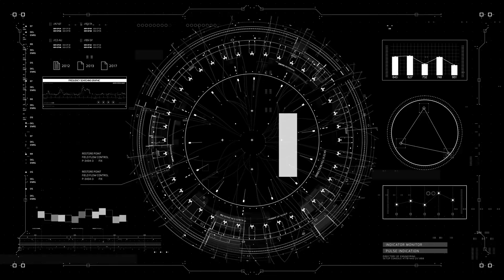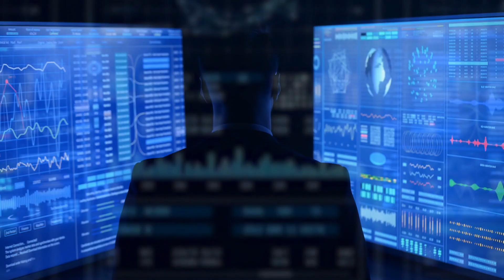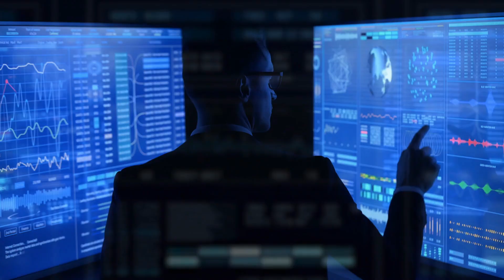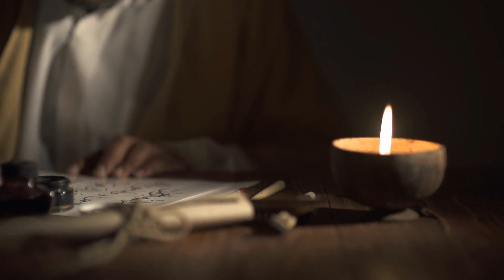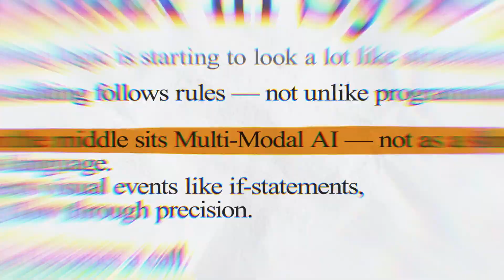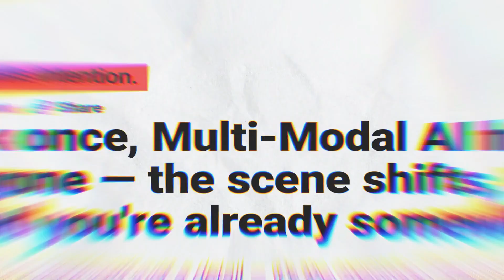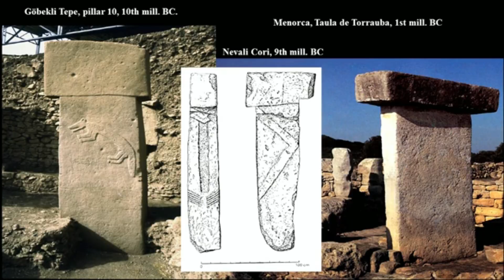Göbekli Tepe Secrets Finally Decoded by AI — The End Is Closer Than You Think!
Hidden for over 12,000 years, Göbekli Tepe in Turkey has baffled archaeologists with its massive stone pillars and mysterious carvings. Older than the pyramids, older than writing itself, this site has long been called the world’s first temple. But now, with the power of artificial intelligence, researchers have unlocked a shocking truth buried within its symbols.

Were the carvings simply art, or did they record a cosmic disaster that reshaped the world? Could Göbekli Tepe be more than a temple — perhaps a celestial observatory and a prophecy carved in stone? AI has revealed patterns no human eye could see: constellations, cycles of cataclysm, and a warning that echoes into our time.

This cinematic documentary explores:
 ✅ The shocking discovery of Göbekli Tepe
 ✅ How AI decoded its mysterious symbols
 ✅ The Vulture Stone and the Younger Dryas impact event
 ✅ Prophetic warnings of recurring cataclysms
 ✅ The network of “Stone Hills” across Turkey
 ✅ What the builders may have known about our future

⚡ Could Göbekli Tepe hold the world’s oldest prophecy? Watch now and decide for yourself.